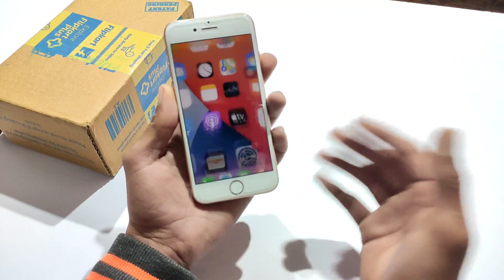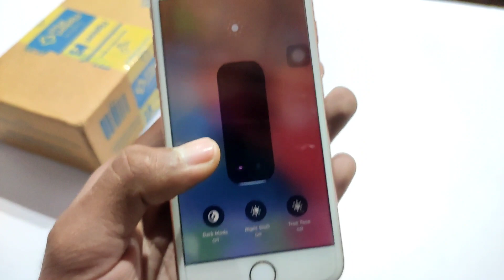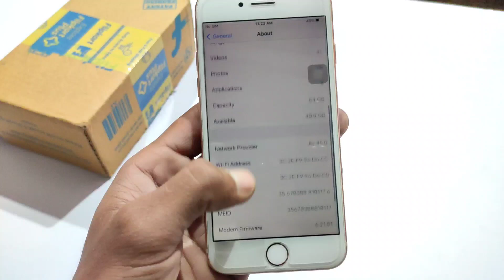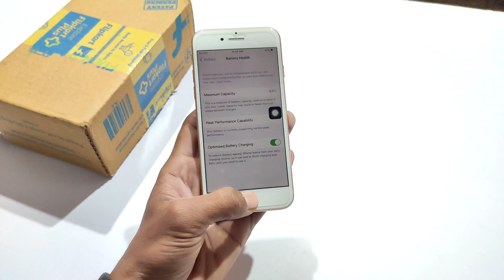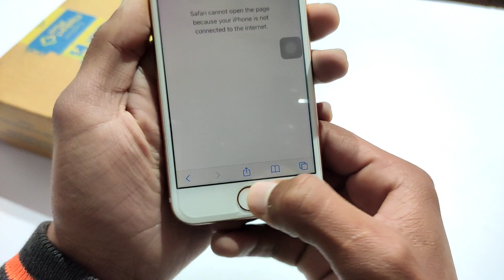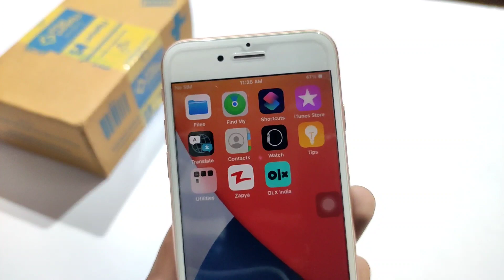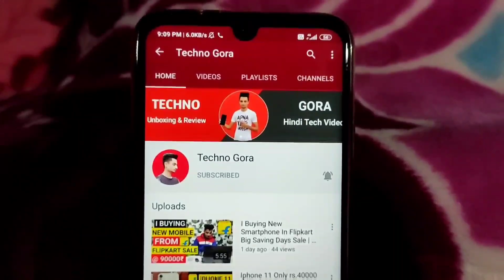Iphone 8 Unboxing In Hindi 2022 | Iphone 8 Unboxing & Review In Hindi 2021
Hey guys, in this video i am going to tell about, Iphone 8 Unboxing In Hindi 2021 | Iphone 8 Unboxing & Review In Hindi 2021

1) iphone 8 flipkart & amazon unboxing in hindi 2021
2) iphone 8 gold flipkart unboxing
3) iphone 8 in 2021
4) second hand iphone 8
5) cheap best iphones in 2021 hindi
6) iphone 8 camera in 2021
7) iphone 8 gold unboxing
8) iphone 8 lena chahiye ya nahi
9) used iphone 8
10) second hand iphone 8 in 2021

My Collor Mic
My Gorila Tripod
My Tripod
My Primary Mobile